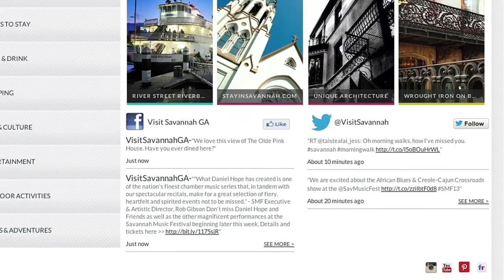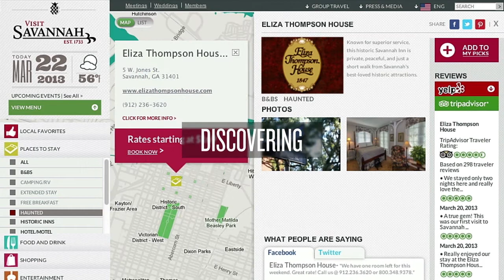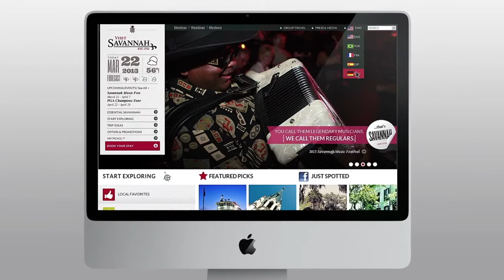VisitSavannah launches new site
VisitSavannah.com unveils their brand new website.